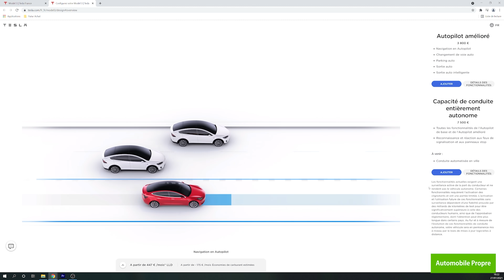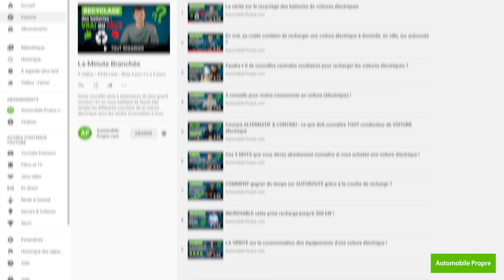J'achète ma première VOITURE électrique !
Je m'appelle Max, je suis le monteur-vidéaste d'Automobile Propre, et j'ai acheté ma première voiture électrique ! L'idée dans cette nouvelle série intitulée "Max passe à l'électrique", est que je vous raconte mon expérience et mon vécu au quotidien de la voiture électrique. Ce que cela change dans mes habitudes, ce que j'aime, ce que j'aime moins ou qui ne fonctionne pas, bref, tout un tas de sujets auxquels vous serez aussi confrontés si vous achetez une voiture électrique. Et pour faire plus ample connaissance, je tenais à me présenter un peu plus à vous, dans ce premier épisode, sans oublier, bien sûr, de vous dévoiler ma nouvelle voiture !

🔔  Et n’oubliez pas d’activer les notifications pour être informé de mes prochaines vidéos.

⚡️ En savoir plus sur l'autonomie, les caractéristiques et la recharge de la Tesla Model 3 :

🚗 Vous êtes aussi propriétaire d'une Tesla Model 3 ? Donnez votre avis sur ce véhicule :

🖥  Echangez sur le forum avec des propriétaires et des passionnés de Tesla Model 3 :

🎬  Vidéos
📖  Articles
📚  Dossiers
🚗  Guides d'achat